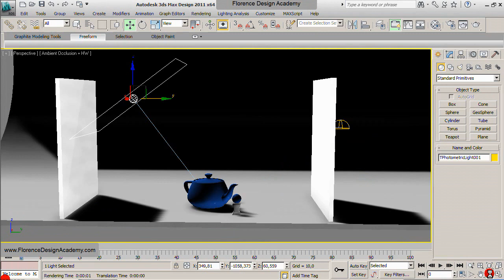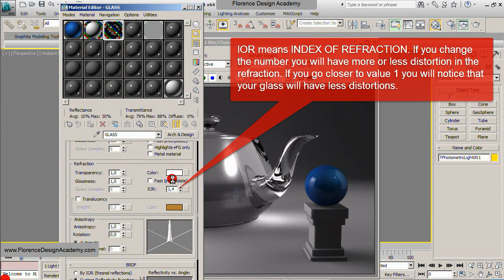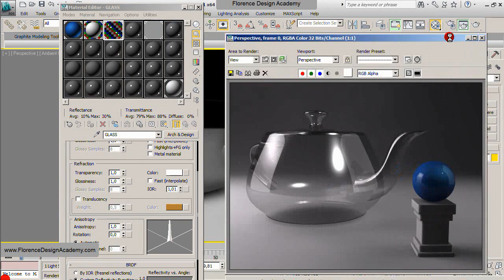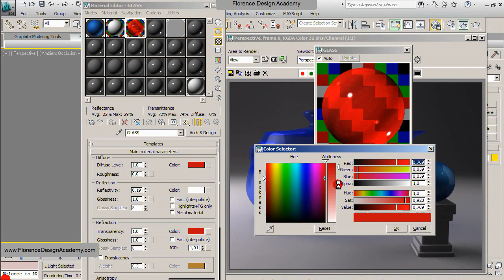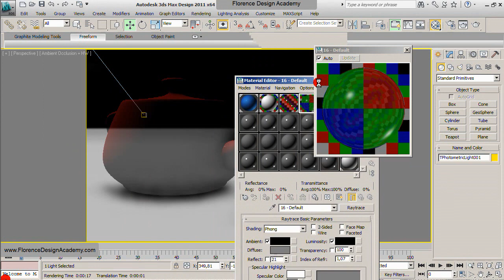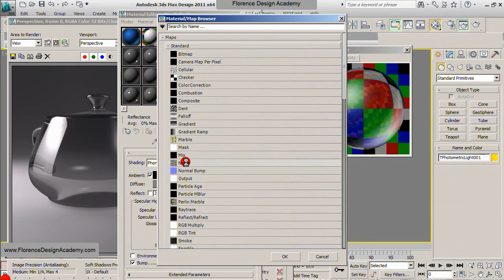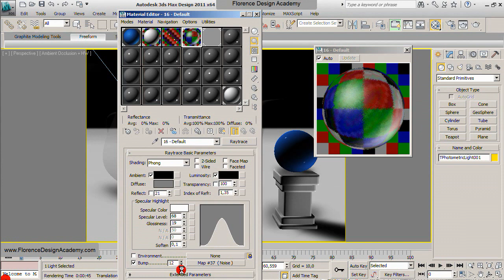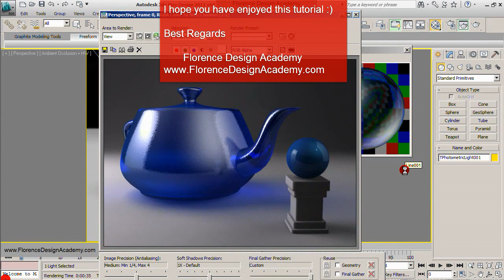3d studio max 2013 new features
3d studio max, 2013, what's new , new features 3ds max, Iray, mentalray, mental ray